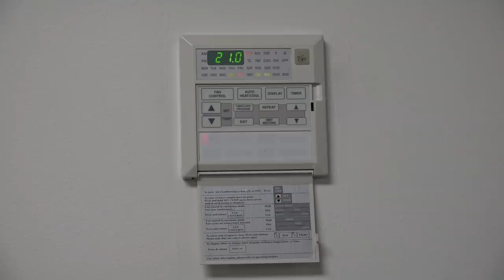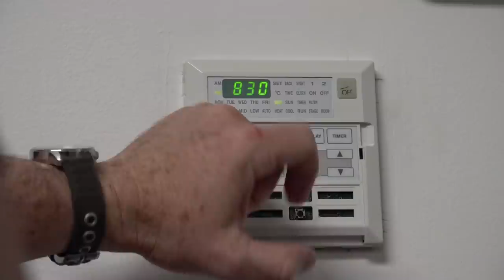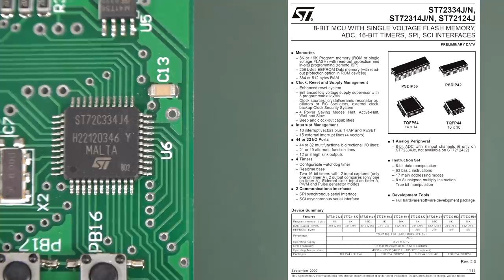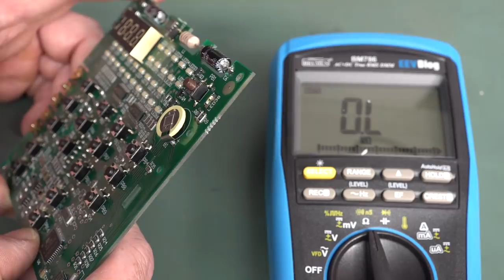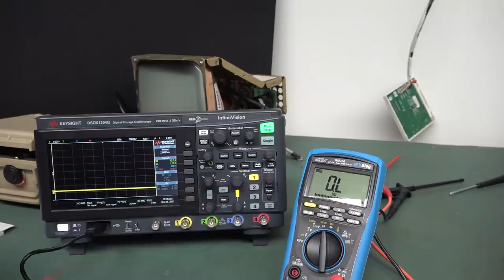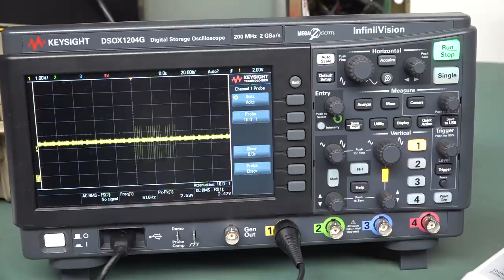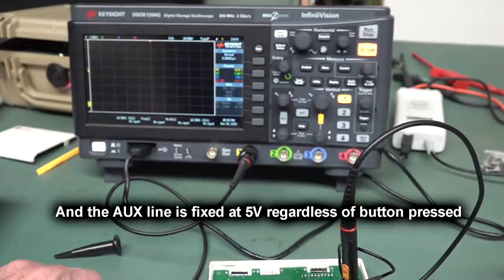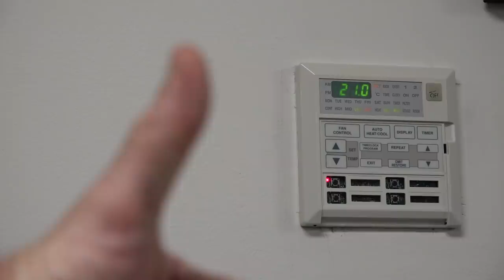EEVblog #1360 - REPAIR - Aircon Control Panel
Dave's lab aircon control panel has been dodgy for years, time to finally fix it!
A simple fault with rather interesting and complicated set of a symptoms based on a (poor?) design decision.
Also a first look at the Micsig DP10007 HV differential probe.